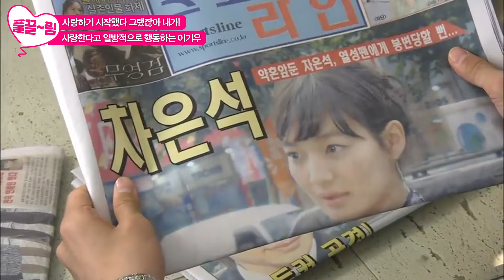[EP7-02] 사랑하기 시작했다 그랬잖아 내가🔥 사랑한다고 일방적으로 행동하는 이기우 [이 죽일놈의 사랑] | KBS 방송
[EP7-02] 사랑하기 시작했다 그랬잖아 내가🔥 사랑한다고 일방적으로 행동하는 이기우